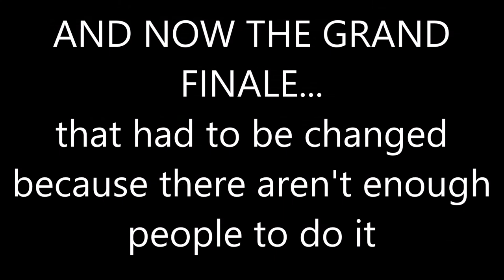Reanacting Iconic Starman3 Clips #2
jacob and i decide to parody @starman3 's well known skits from his series roblox goes crazy.  certain ones had to be changed to best accommodate the both of us.